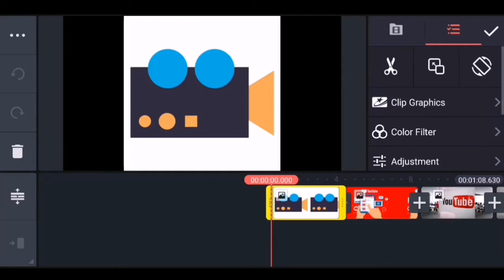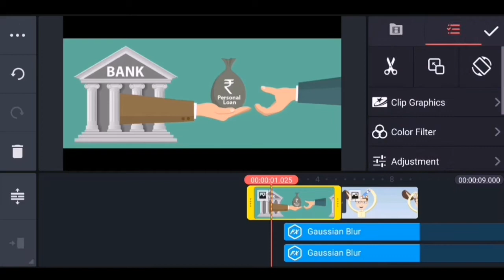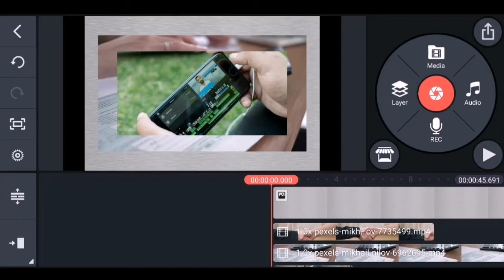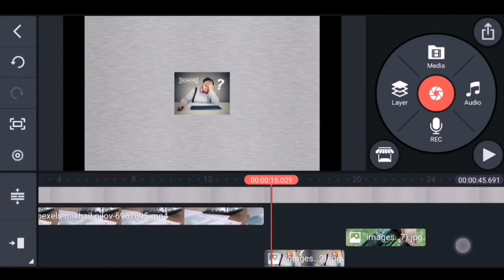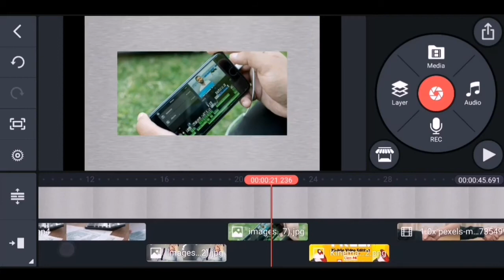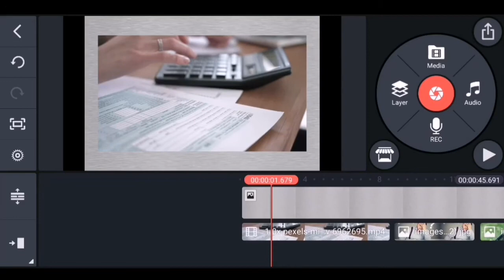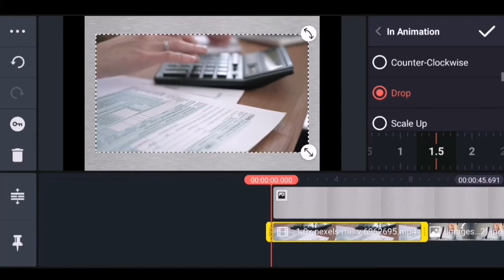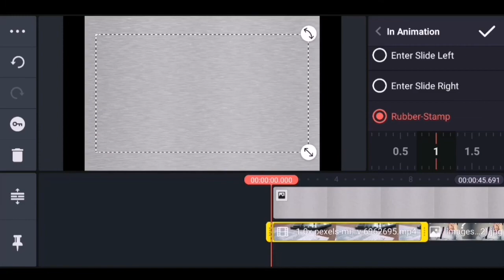Kinemaster complete course in hindi urdu | Kinemaster video editing new style 2022 | class #9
Here is the 9th class of Mobile Video Editing Course watch till the end and do practice.

Some of search queries for this course videos are : Kinemaster mod apk new version, kinemaster new latest feature 2022, Kinemaster without watermark 2022,
How to use kinemaster 2022, Kinemaster video editing 2022, New kinemaster video editing 2022, Kinemaster video editing new style 2022, Kinemaster video editing 2022 new style, New status editing 2022,
Kinemaster new video editing 2022,  Kinemaster video editing new style 2022, Kinemaster video editing 2022,
Kinemaster complete course in hindi urdu,
Kinemaster complete course in urdu hindi,
Master Faheem, class #9 , Video editing on Android 2022, How to Edit videos for youtube, How to use KineMaster complete course,
full course of kinemaster, kinemaster complete course,